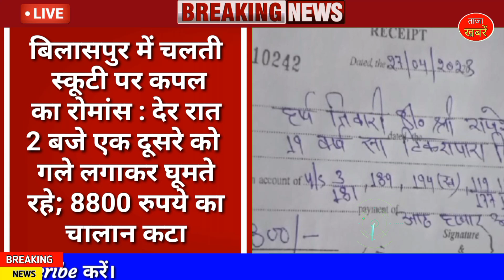Chhattisgarh latest news today